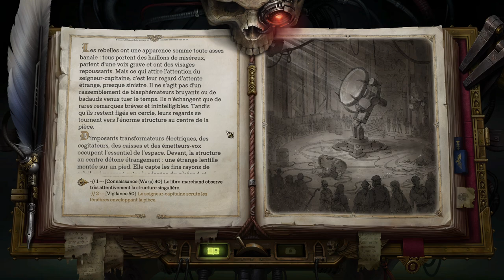Warhammer 40 000 Rogue Trader - Épisode 09 - La Lentille des Cultistes de l'Aurore